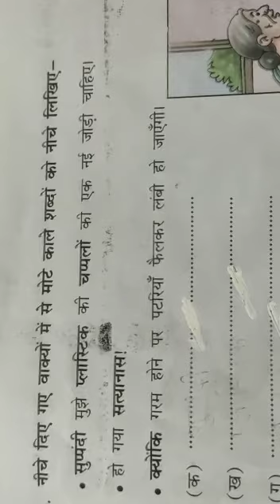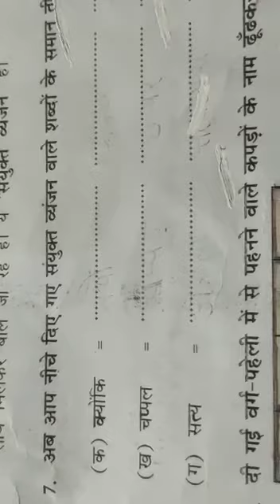Class 4, Subject Hindi BA, Topic L 1Part 2